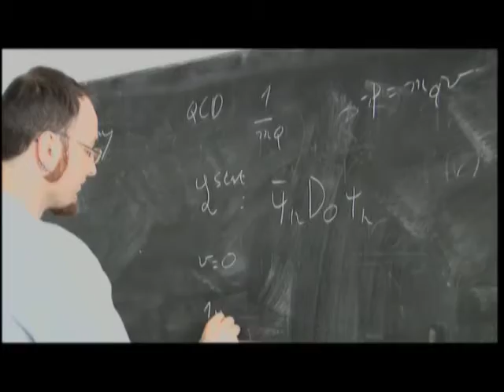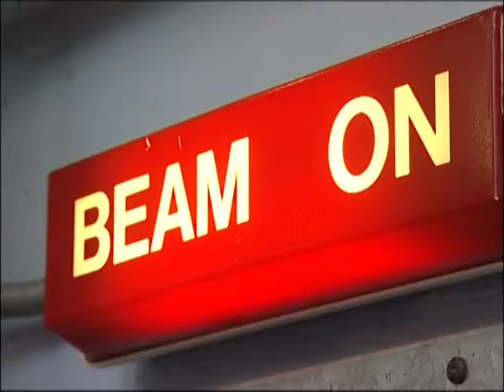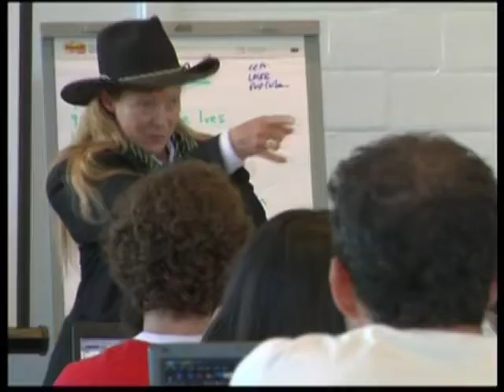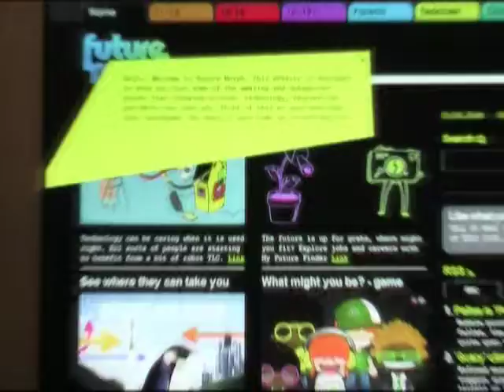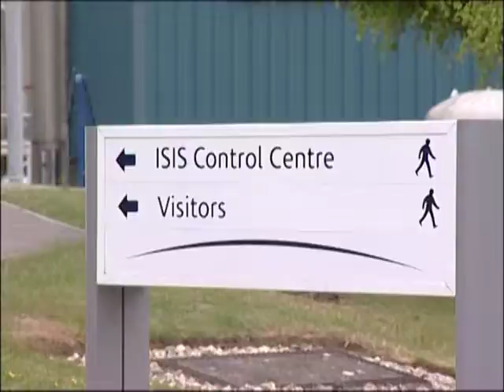World Business: A Scarcity of Scientists 09/10/16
World Business: Science has revolutionised the world. Everything from medicine, to electricity and transport came from science to create the comfortable, safe world we now take for granted. But many schoolchildren now perceive the subject as geeky and difficult and are simply stopping studying science. This is leading to a shortage of scientists and engineers which could have serious implications for the future.

Reporter: Konstantinos Vassilaros